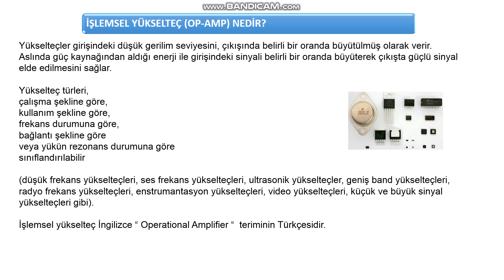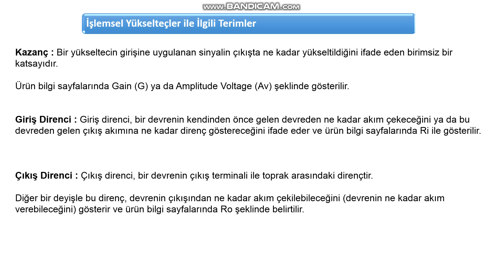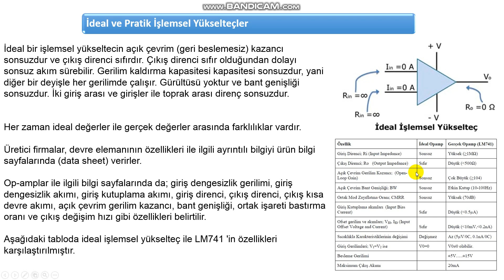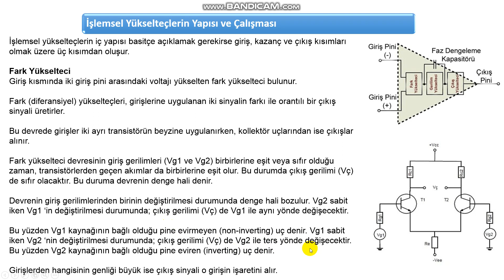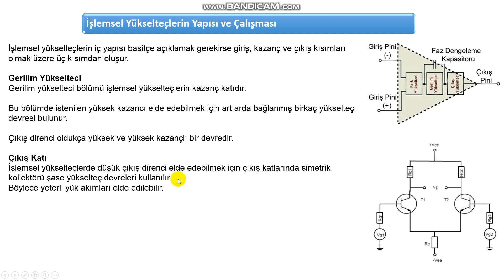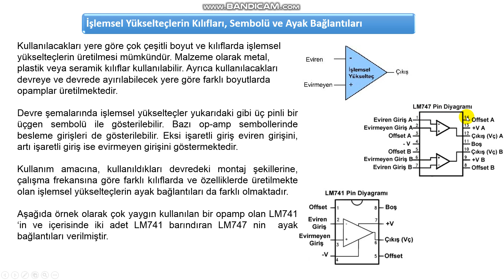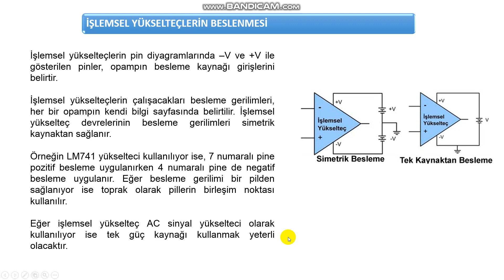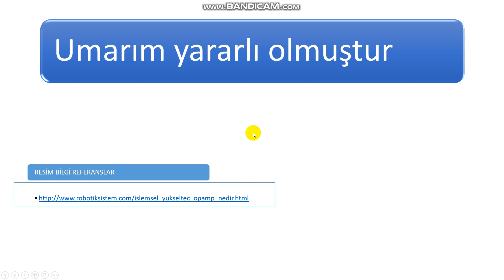YÜKSELTEÇ (OPAMP) - Sesli Anlatım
ELEKTRONİK TASARIM
DERS-7
OPAMP